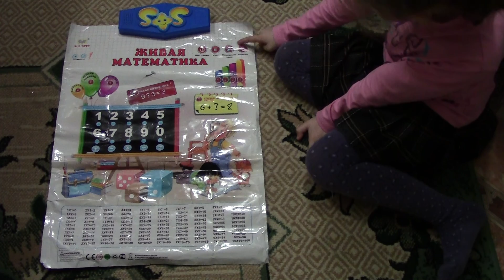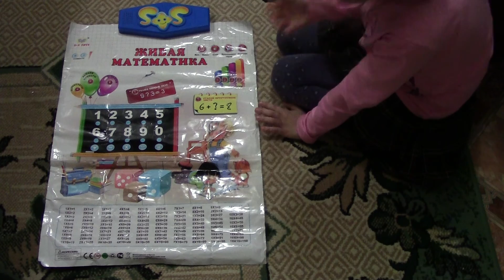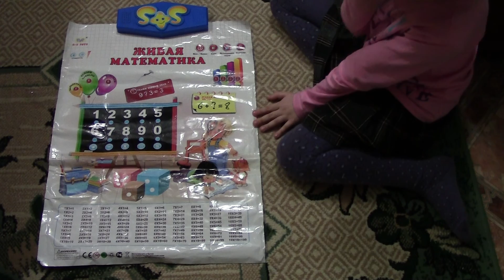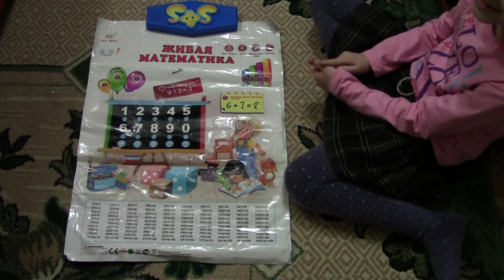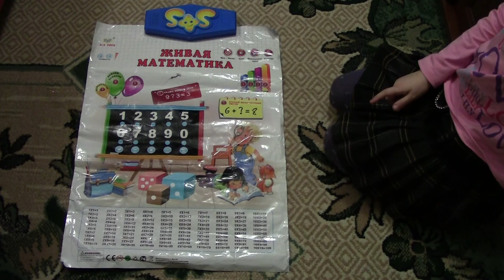Развивающая игра- интерактивный плакат для детей "Живая математика"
Обзор интерактивного развивающего плаката для детей от 7 до 10лет  "Живая математика" - поможет детям познавать сложение ,вычитание,деление,умножение.